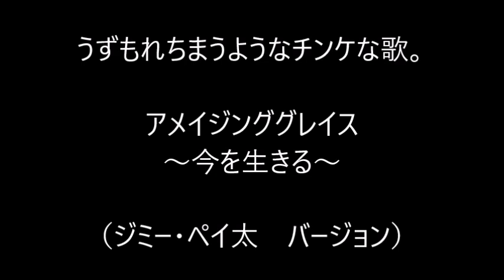うずもれちまうようなチンケな歌 アメイジンググレイス～今を生きる～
突っ走るばかりでなくたまに過去を振り返るのも自分もなかなかやってるなぁ！なんて、ほんのちょっとの自尊心が生まれていいもんだ。

うずもれちまうようなチンケな歌
作詞 作曲　山下昭彦

たかが人生８０年。されど人生８０年。
「I　Love　You」を歌にしたことも何回かあった。
何のために？そんな疑問もわかないわけでもない。

うずもれちまうようなチンケな歌だけれど、
君の心には、いつまでも残っていてほしい。

昨日の事のようだけど、それは、もう遠い昔。
「抱きしめたい」を歌った事も何回かあった。
しあわせかい？そんな疑問が付いて回る。

歌は世につれ人につれ、流れ流され、ここまで来た。
バイバイ、昨日。そして、ハロー！明日。

誰も知らない事だけど、誰もがみんな知っている。
「キヨシロー」で涙したことも何回かあった。
古臭いかい？そんな疑問は、もう僕に入らない。

アメイジンググレイス ～今を生きる～
作詞 山下昭彦

天国はありゃしない。地獄もしかり。
善人、悪人。地獄と天国。
この世と同じ世界が続く。
それでも、人は今を生きる。

おとちゃん、おかちゃん、もういない。
順番通り。ただ、それだけの親孝行。
何もできなかった。そんなクズ野郎。
それでも、僕は今を生きる。

それでも、明日はやって来るさ。
希望、絶望、くり返しながら。
悲しい別れが、あったからこそ。
それゆえ、誰も今を生きる。